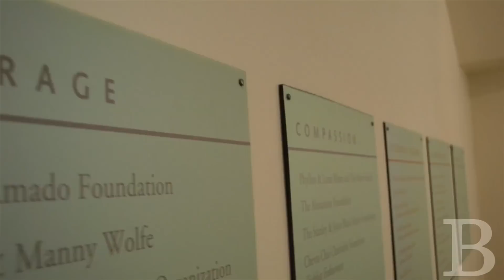Faith on campus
Faith shapes the lives of many students on UCLA's campus. From Muslim to Hindu to Atheist, students of different religious backgrounds express how their form of spirituality helps guide their daily lives.